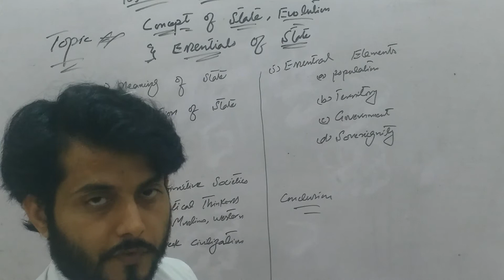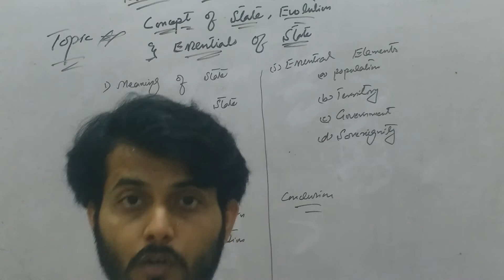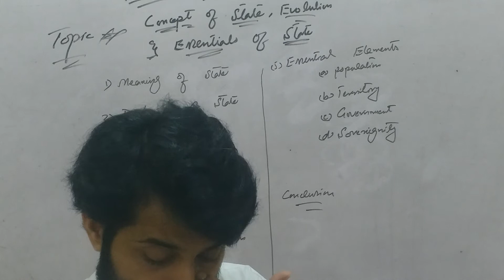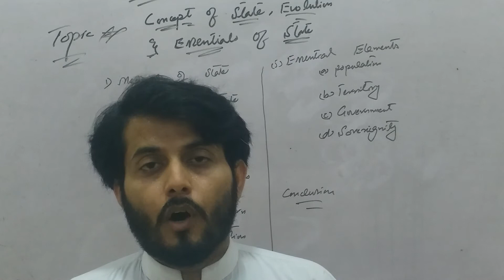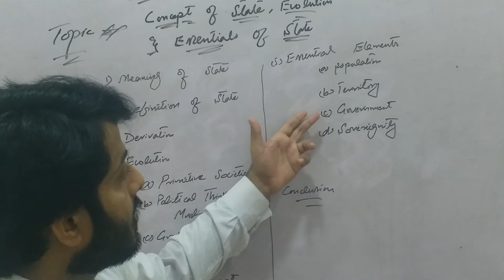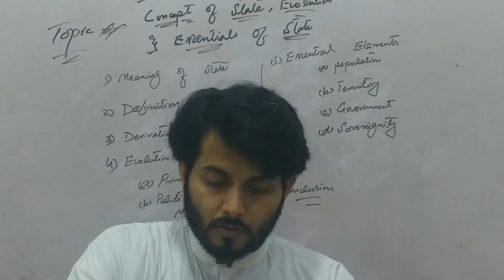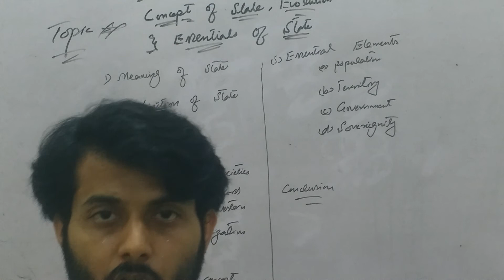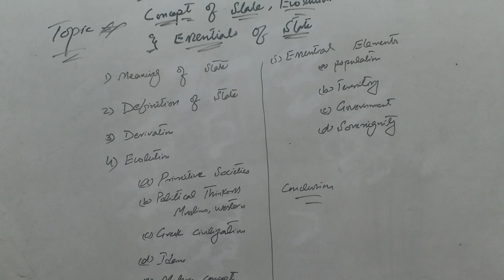Political Science: Concept of State 24 June 2020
LLB PROGRAM LECTURE about law